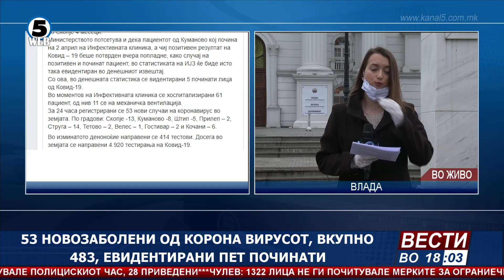53 новозаболени од корона вирусот, вкупно 483, евидентирани петмина починати